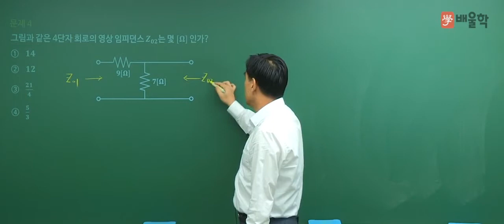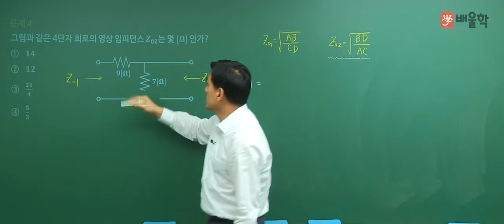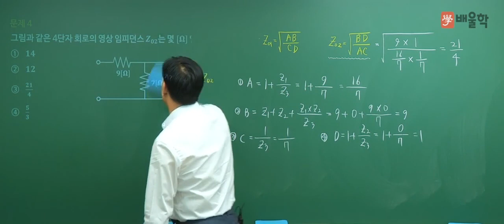[전기공사기사 필기] 2017년 4회 회로이론 기출문제 풀이 02 - 윤석만 기술사